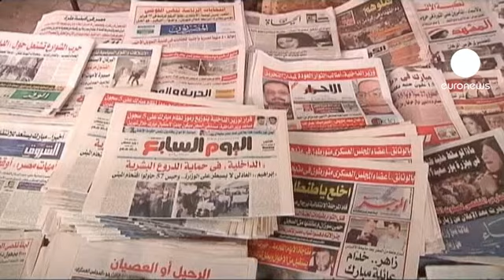تجدد الاشتباكات في محيط وزارة الداخلية المصرية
تجددت الاشتباكات صباح هذا اليوم بين المتظاهرين و قوات الأمن المصرية في محيط مبنى وزارة الداخلية وسط العاصمة المصرية القاهرة، في اعقاب أعمال العنف الدامية التي اندلعت خلال مباراة كرة القدم في مدينة بورسعيد و التي ذهب ضحيتها اكثر من سبعين شخصاً.